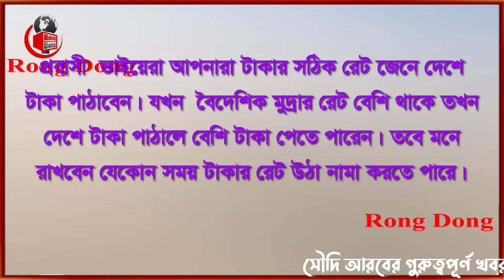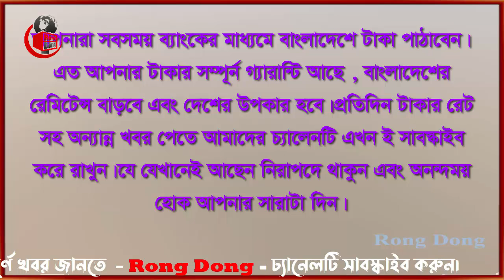সৌদি রিয়ালের রেট বেড়ে আজ আকাশ ছোয়া । Today Money Rate 6-2-2023। সকল দেশের টাকার রেট।